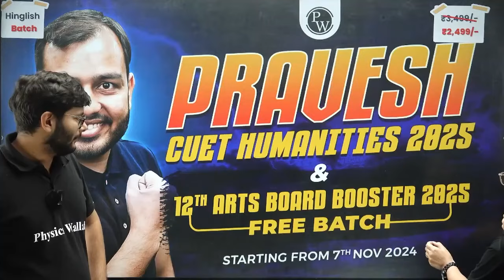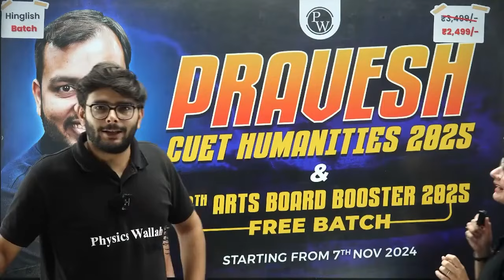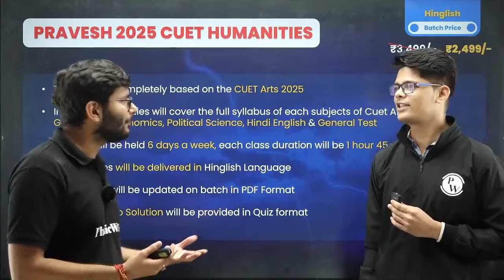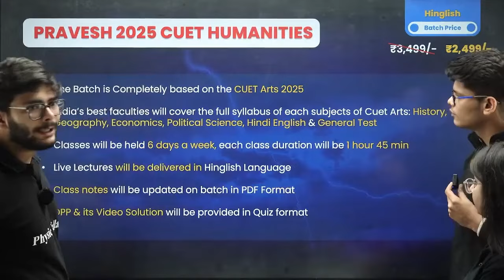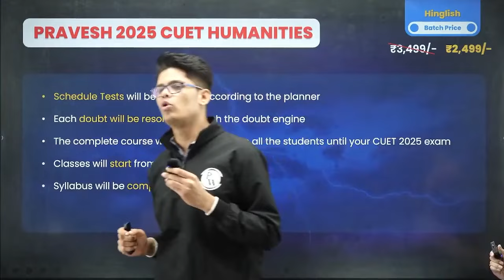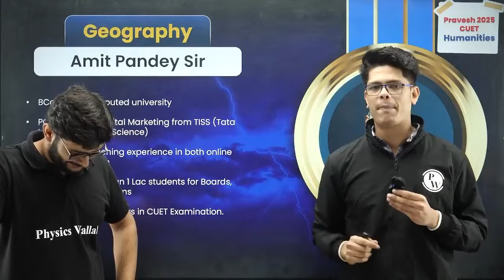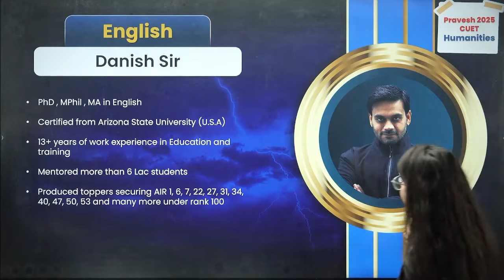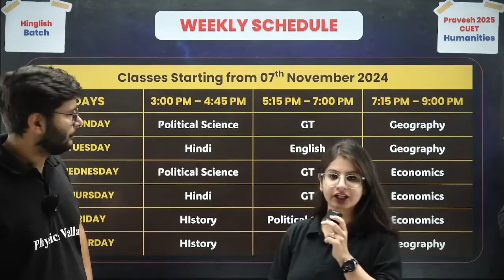The Most Demanding Batch For Class 12 ARTS Students - Pravesh Humanities for CUET 2025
Batch Highlights:

🚀 The Batch is Completely based on the 12th Arts CBSE Board and CUET Arts 2025.
🚀 India’s best faculties will cover the full syllabus of each subject of Class 12ths Arts: History, Geography, Economics, Political Science, Hindi & English; along with General test.
🚀 Physical Education recorded sessions will be provided one month before board Exams.
🚀 Classes will be held 6 days a week, each class duration will be 1 hour 45 min.
🚀 Class notes will be updated on the PW App in their respective batch in PDF Format
🚀 DPP & its video Solutions will be provided in Quiz format
🚀 Schedule tests will be provided according to the planner
🚀 Each doubt will be resolved through the doubt engine
🚀 Classes will start from 07th Nov 2024
🚀 Syllabus will be completed by 31st Jan 2025
🚀 Free Access of Agrim 2025 & Agrim 2.0 2025 Batches along with this batch.
🚀 The complete course will be accessible to all the students until your     Boards exam.

🎊 Special Features of Pravesh 2025 CUET Humanities Batch: 🎊

🚀 This Batch will prepare you for the CUET Examination.
🚀 India’s best faculties will cover the full syllabus of each subject of: History, Geography, Economics, Political Science, Hindi, English & General Test(GT).
🚀 Live Lectures will be provided in Hinglish Language.

🎊 Special Features of 12th Arts Board Booster 2025 Batch: 🎊

🚀 This Batch will prepare you for Class 12th Arts Board Examination.
🚀 India’s best faculties will cover the full syllabus of each subject of: History, Geography, Economics, Political Science, Hindi, & English
🚀 Recorded Lectures will be provided in Hinglish Language.